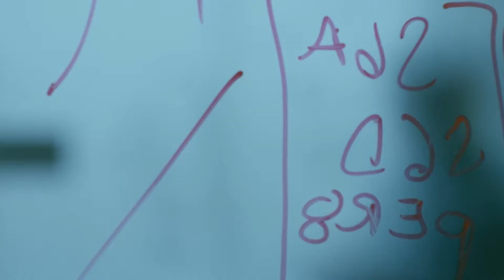URC Impact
The University Research Corridor… A collaboration between Michigan State University, the University of Michigan, and Wayne State University, is one of the nation’s top academic research clusters and a leading engine for innovation in the Great Lakes region.